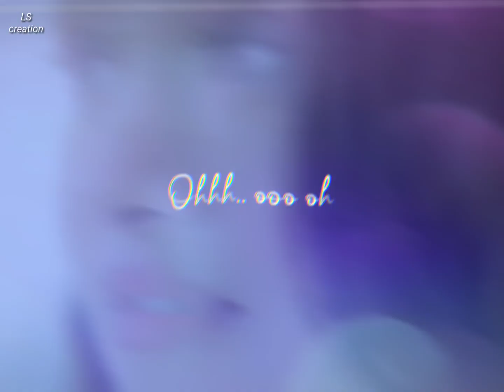Manipuri romantic ❤ whatapp status 🥰 new manipuri whatsApp status song